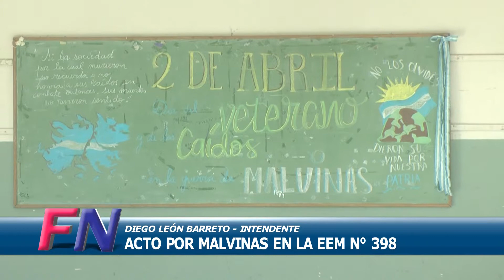La palabra del intendente funense Diego León Barreto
Acto conmemorativo por Malvinas, construcción del Jardín de Villa Elvira y campaña electoral, los temas abordados por el intendente funense Diego León Barreto.